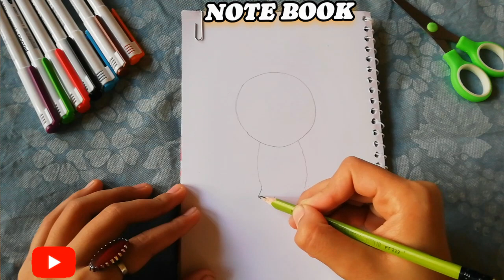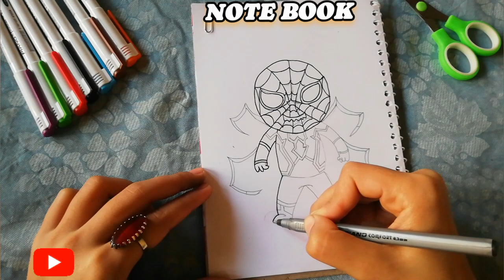Danger Spider Man School Work Drawing For Kids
Whether you're a seasoned artist or just beginning your creative journey, you've come to the right place.
🌟 In this video, we'll guide you through a captivating journey of turning a blank notebook into a canvas for your imagination. Grab your favorite drawing supplies, from pencils and markers to watercolors, and get ready to unleash your inner artist.
🎨 Discover a wide range of techniques, tips, and inspiration for sketching, doodling, and creating stunning illustrations that will transform your plain notebook into a work of art. We'll cover everything from basic sketching exercises to more advanced art ideas, ensuring there's something for everyone.